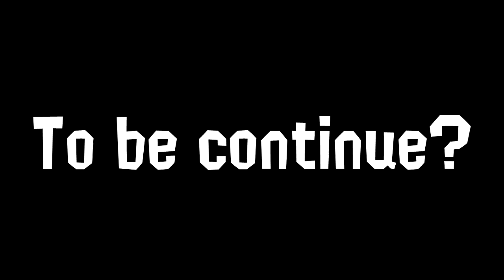[Gmod/Splatoon] Psycho Killer (Halloween 2018)